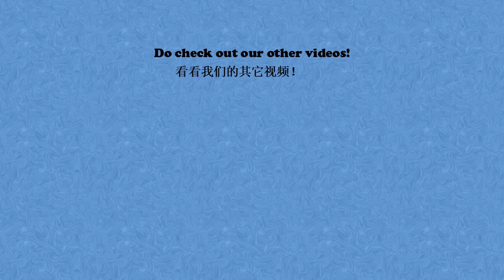Kids can cook: Red bean soup [simple tea break] 小小厨师：红豆汤【简易下午茶】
It's good to let kids prepare meals, as it helps them to appreciate food & do not waste food.
Surprise your mum on Mothers' Day or mum's birthday.

让小孩准备餐点是件好事。这能够帮助小孩学会珍惜食物和不浪费食物。
在母亲节或妈妈生日时给你妈妈一个惊喜！